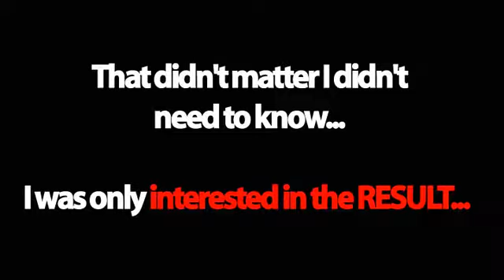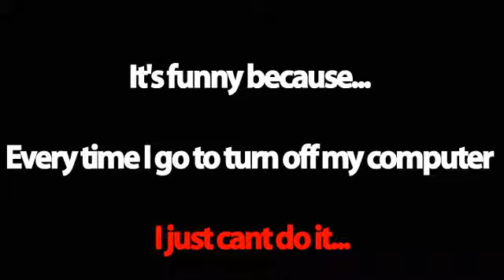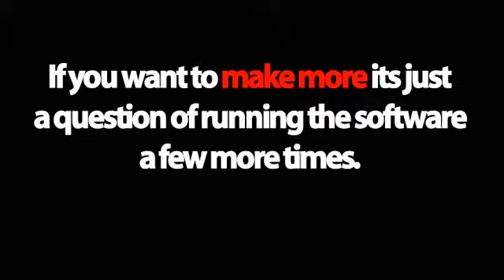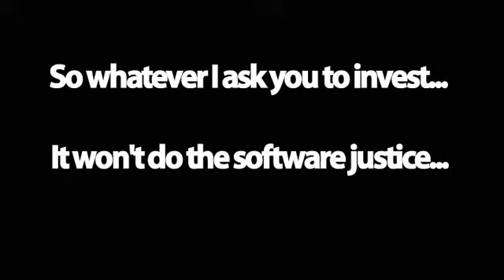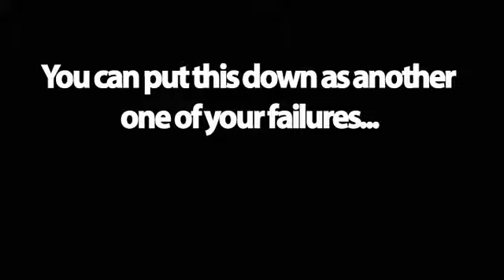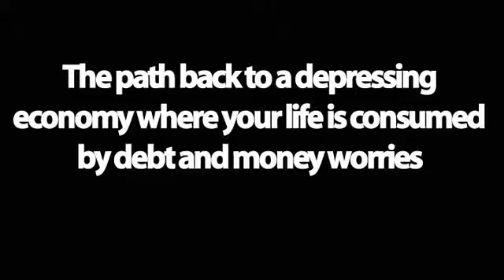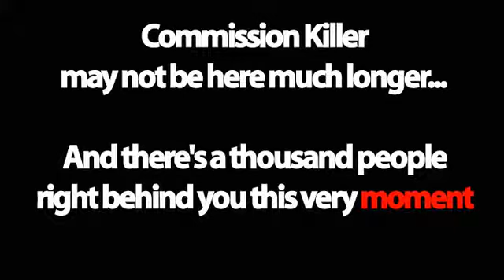Commission Killer Cash Creators Software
commission killer, commission killer software, commission killer review
buy commission killer, commission killer proof, commission killer account